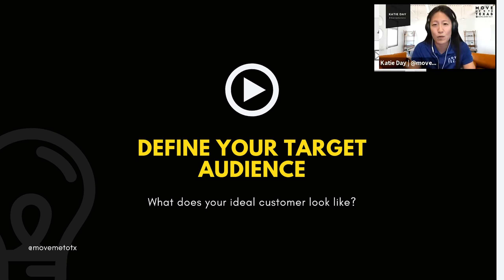Define Your Target Audience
In this video, learn more about defining your target audience before you start to create winning content for Real Estate.

On this channel, I talk about how to become a real estate agent and tips to become a top producer in your local market. I will answer your questions about marketing, social media, and starting a real estate team.

I'm located in Houston, Texas and have been a Full-Time real estate agent since 2017. We help Houston families buy, sell and invest in real estate.